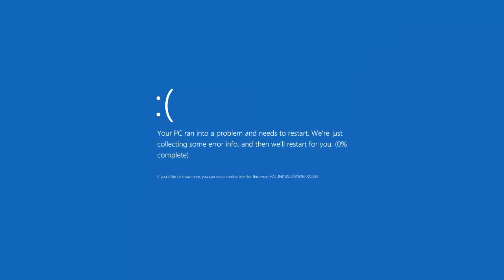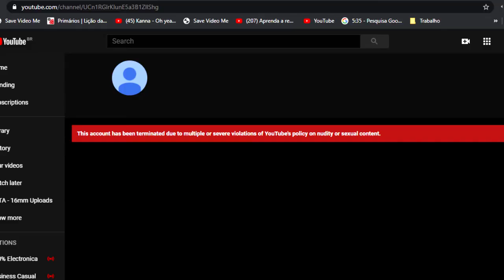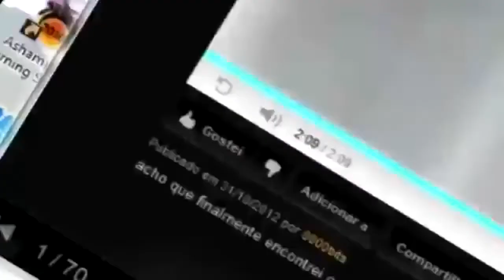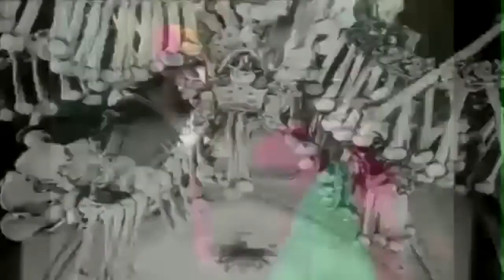Matheus Felipe - Broadcast Yourself Part 2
TrackList:
1.Unnecessary intro 00:00
2.Game Over 01:53
3.Gay News 03:06
4.fURry hILL 2 04:20